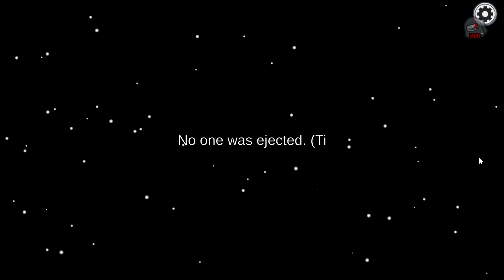Among Us [TownOfRoles] | Cursed Role Gameplay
sub or you'll get cursed